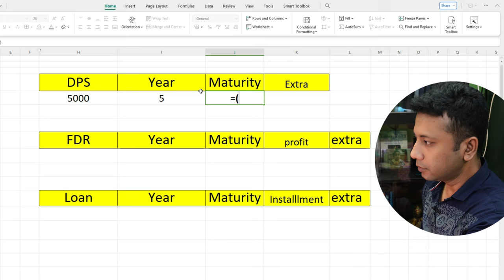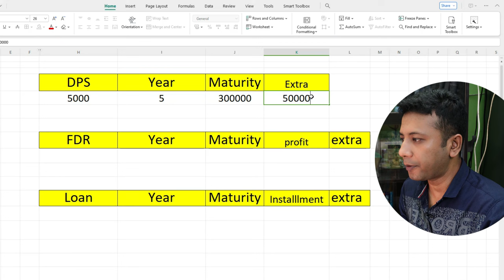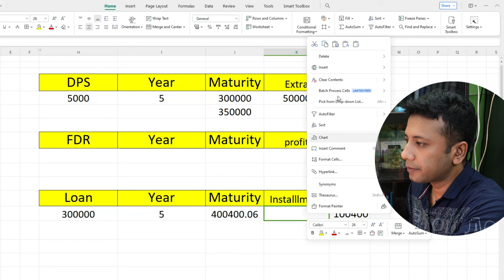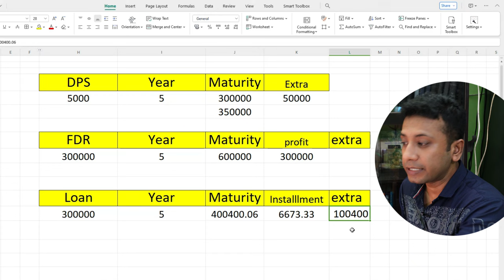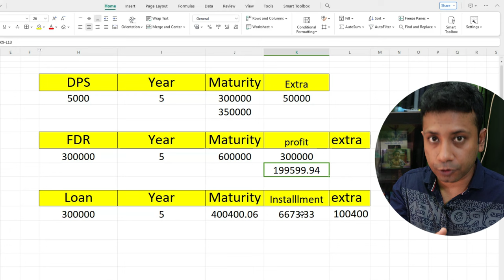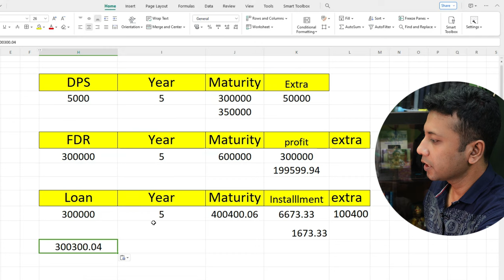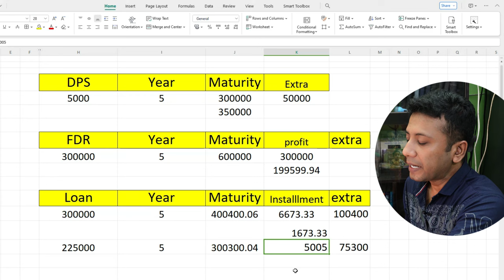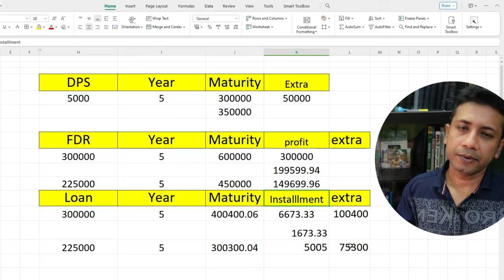ব্যাংকে খুব সহজেই আপনার টাকা দ্বিগুণ করে নিতে পারেন / Make your money Double / Somir Biswas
আপনি চাইলেই আপনার DPS এর টাকা কে  Maturity তে double করে ফেলতে পারেন এখানে এমন একটি  System  Share করা হয়েছে ।  আসলে  Time আমাদের জন্য অত্যন্ত Valuable Asset. একই সময়ে যদি আমরা আমাদের টাকাকে Double করে নিতে পারি তবে সেটা আমার মনে হয় খারাপ হয় না।

You can Enjoy:
4 Offline Business Idea যা আপনাকে Passive Income ‍দিতে পারে।; আমি যেভাবে সেলাই মেশিন ভাড়া দেই । একটি সফল ব্যাবসা কাহিনী।;

interest rate,
interest rates,
latest bank fixed deposit interest rates,
fd interest rates,
bank,
bank interest calculation in tamil,
bank interest calculation in telugu,
interest calculation,
fixed deposit interest rate,
how to calculate bank home loan interest in telugu,
bank interest rate,
interest in bank,
interest,
fd interest rates 2023,
bank interest rate 2024,
best bank interest rate